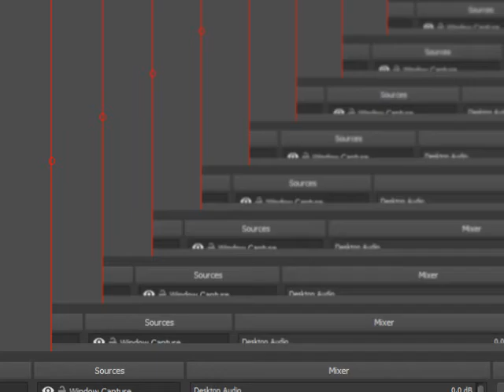ゴールデンウィークN64導入 Goldeneye N64 Introduction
全100％のビデオゲームのチュートリアル2018 Full 100% Video Game Walkthroughs 2018 ゴールデンウィークN64導入 Goldeneye N64 Introduction